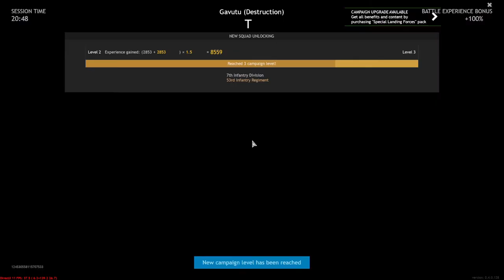Enlisted Pacific War Campaign Gameplay - Allies are back!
Welcome to the official gameplay walkthrough of Enlisted Pacifiic War. In this video we'll take a look at live Enlisted Pacifiic War gameplay, the multiplayer modes, and give some first impressions.

The long-awaited large Enlisted update is finally here! And with it — the Pacific War campaign and a new playable nation — Japan.

Admire your victories from the sidelines with the new replay feature, stick a 3D decoration onto your tank, check out how we’ve improved the VFX, graphics and optimization, and, of course, land on the sandy beaches of the Pacific. Bone-chilling “Banzai!” screams during melee charges are included.

ADVANCE ON THE PACIFIC FRONT!
Introducing the new Pacific War campaign that is dedicated to an important stage of WWII, where the US fought against the Japanese, appearing in Enlisted for the first time! At the start of the campaign we prepared 26 levels for each nation, and lots of missions in the most popular game modes: you’ll participate in the decisive battle for Guadalcanal, consisting of multiple skirmishes in different locations, including the bloody battle for Gavutu island.

Participate in the new campaign for free and with no restrictions — enter the first wave of offense!

Purchase the Special Landing Forces Pack and receive 2 premium squads for each side in the Pacific War campaign, soldiers, weapons and vehicles upgraded to pre-maximum level, and also an exclusive decorator for your nickname — let everyone know that they’re dealing with a Pacific War veteran!

GET A SPECIAL LANDING FORCES PACK

PACIFIC WAR WEAPONS
The new campaign introduces many unique weapons: from hydroplanes that can land and take off from the water’s surface and amphibious tanks, to amazing lunge mines, phosphorus grenades and SPAAGs. No matter what side you choose, you’ll find something to your taste.

Supporting the Pacific War battles will be the floating fortresses — American and Japanese aircraft carriers. Pilots will be able to resupply and repair their aircraft on these bases. While enemy attack will be repelled by the powerful anti-air defenses mounted on these ships.

MASSIVE VFX REWORK
We’ve done a lot of work on visual effects: improved explosions, fire, breaking glass, hits on various surfaces with weapons of all calibers, bullets flying through grass and leaves, destruction of objects, blood, wounds, and lots and lots of other details that surround you in battle have been significantly improved.

We’ve added new ways to interact with surfaces. Now hitting a dune will make a handful of sand fly into the air, and jumping into a wet trench will splatter dirt all around.

We’ve also improved the variety of sounds for tank engines and tracks. All new effects look and sound much better, more detailed and realistic.

BETTER GRAPHICS AND OPTIMIZATION
Great news for the players of all platforms: we continue to improve the game’s performance without losing image quality or resolution through better resource management. Enlisted now looks even better, but system requirements haven’t changed, while the frame rate has been improved!

A lot of work has been done on the game’s visual quality: we’ve improved the way the flora looks at distance, added a faraway fog effect (with an option to turn it on or off), and improved the rendering of water surfaces, reflections and refractions. Water ripples, foam effect, reaction to rainfall, new reflections: you can check out the results of our work in all campaigns.

VEHICLE DECORATIONS
3D decorations have been added to all campaigns. Personal belongings, camouflages, weapons, useful items, and just talismans for luck that tankers in WWII carried on the armor of their vehicles.

Make your vehicles unique! Place the decorations in the same manner as you do the historic decals: there are separate slots for them.